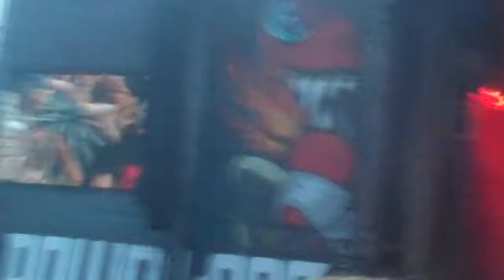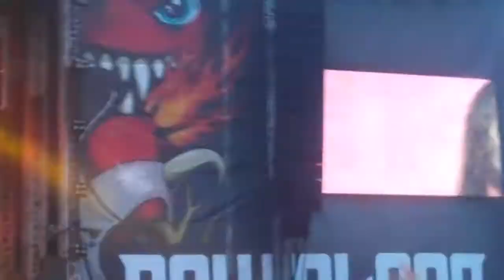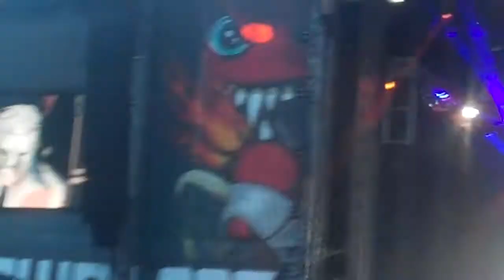slipknot at download festival 2013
slipknot intro at download festival 2013